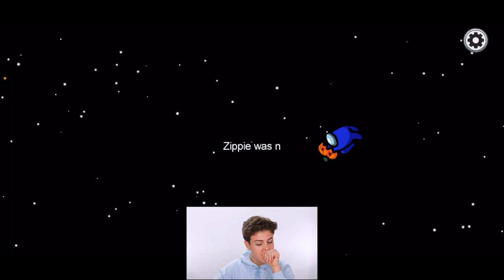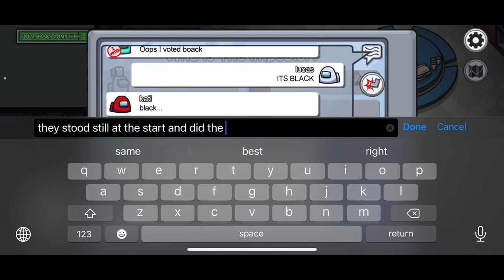Among Us Picks My Makeup!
I had so much fun playing Among Us with you guys, and letting you decide my makeup. Thank you to everyone who participated!